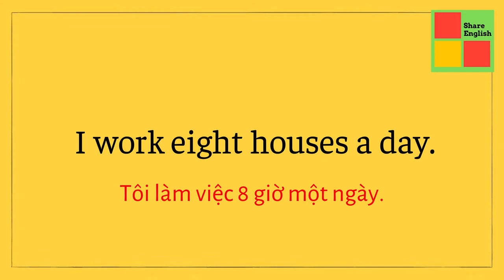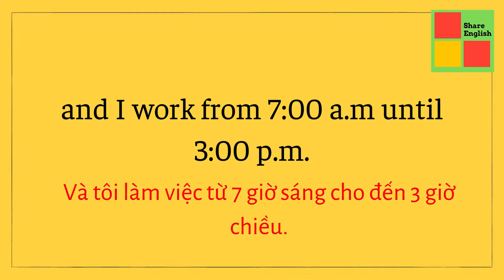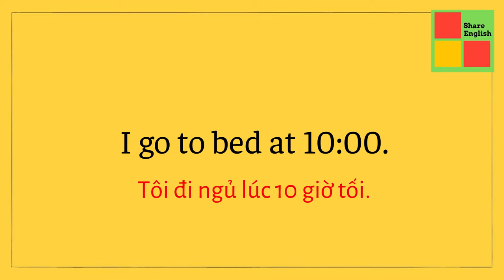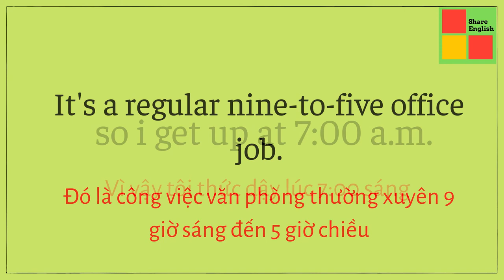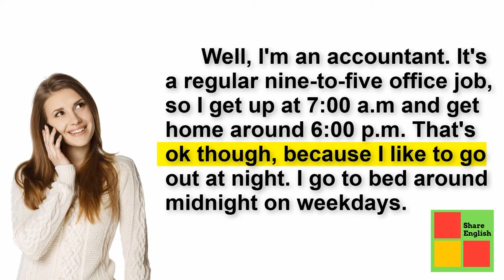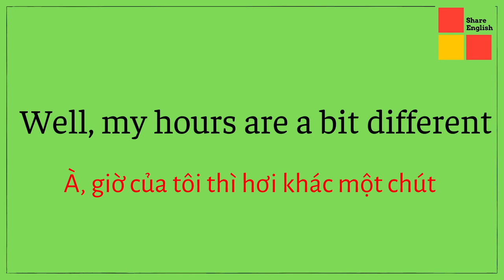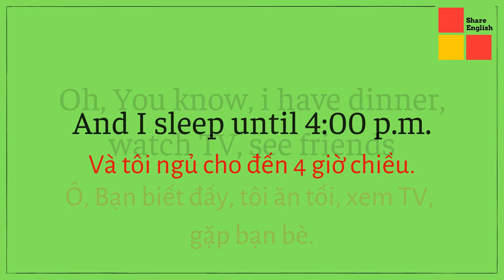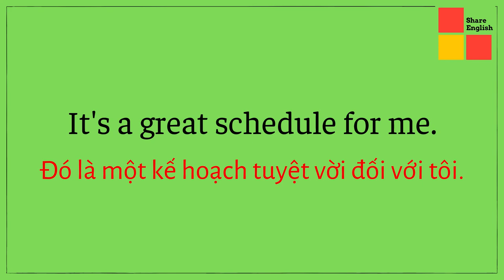[Share English] - Talking about your Job in English.